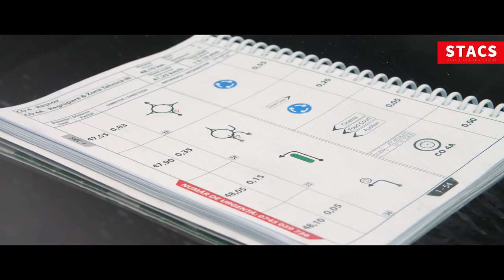Adi Iliescu - TESS Rally Brasov | S01.E12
STACS TV
Automotive Social Media Television
Host : Daniel Mihai
Edit & Production: Forged Media
GUEST : Adi Iliescu & Rares Badea
Masina : Mitsubishi Lancer Evo IX